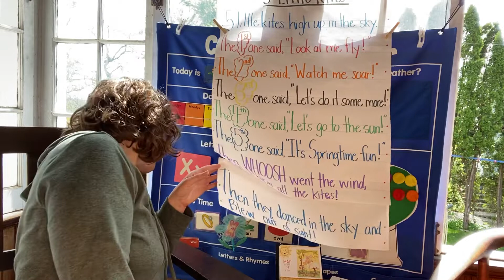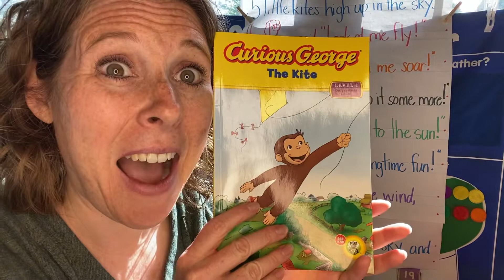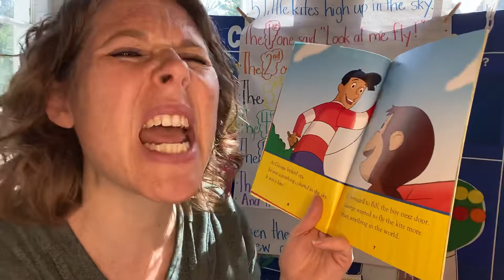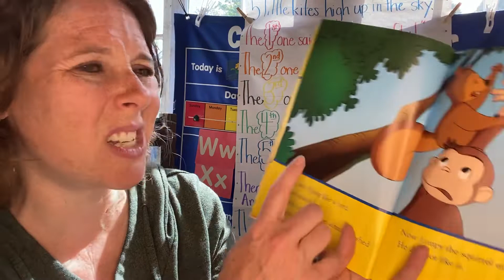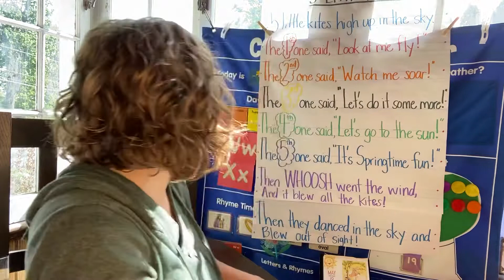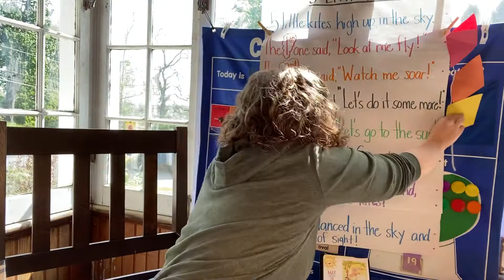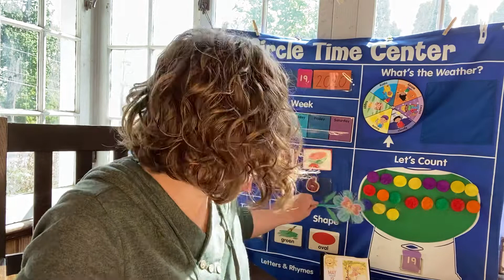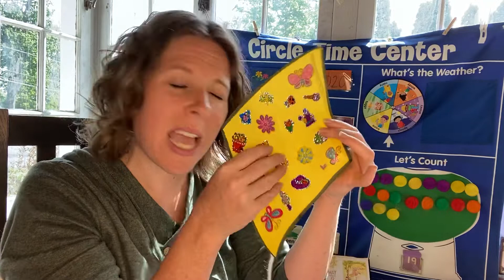Letters Ww and Xx-day 2, Curious George Flies a Kite 🪁 🐵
Letters Ww and Xx-Day 2! Curious George Flies a Kite 🪁 Morning Meeting storytime with our Kites 💨   🎼, Patterns 🔵🟡🟡 Letter Recognition 🆎 Counting 1️⃣2️⃣3️⃣ Rhymes and Weather ☀️ Making a kite 🪁 and counting out 20 items 2️⃣0️⃣ FUN!